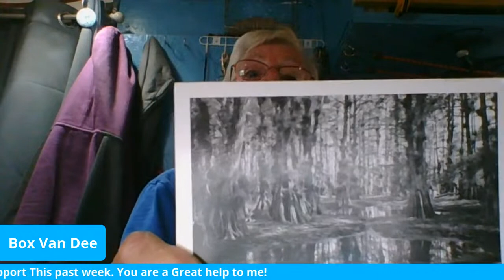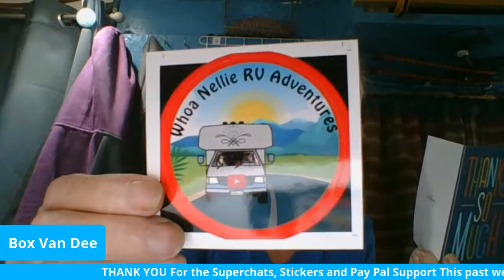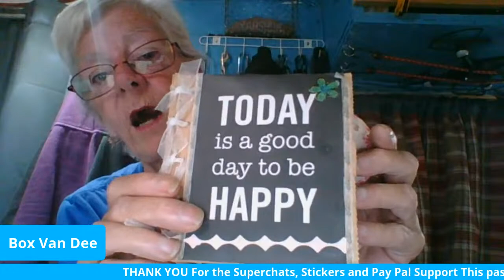Camping Essentials and Camping Gadgets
nomad life, van life, Cheap RV living,
Audience comments about their camping Essentials and Camping Gadgets, shout outs, give aways, Recognizing supporters and each other.